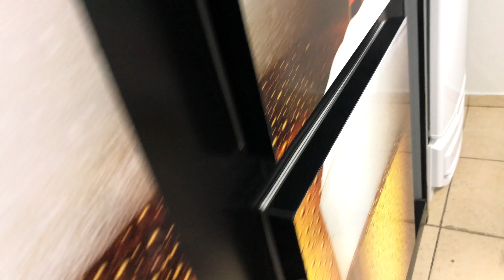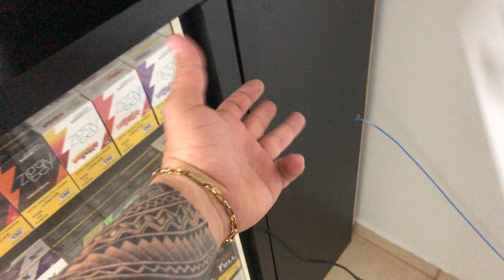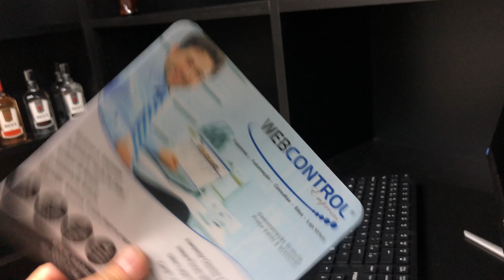Data da inauguração? VEJA! ligando os freezers da Loja 3 - Distribuidora de bebidas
Arrumando a mercadoria na Loja 3